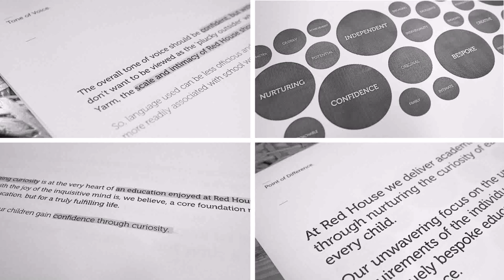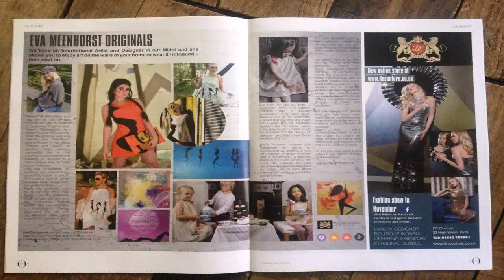The Design House Yarm (see description) (see description)